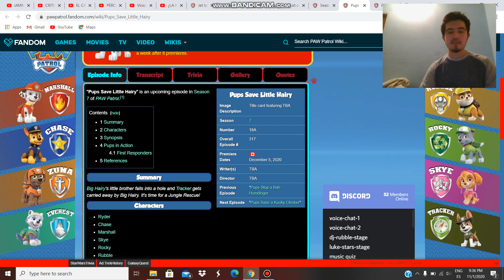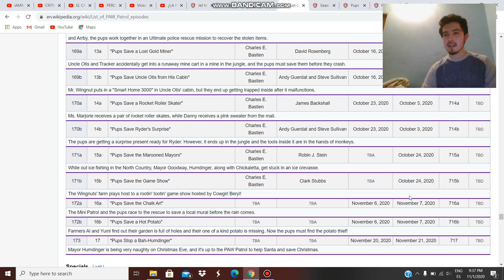INFORMACION SOBRE NUEVOS EPISODIOS DE PAW PATROL!!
HOY LES TRAIGO NUEVA INFORMACION SOBRE NUEVOS EPISODIOS QUE SE VIENEN PROXIMAMENTE EN PAW PATROL!!